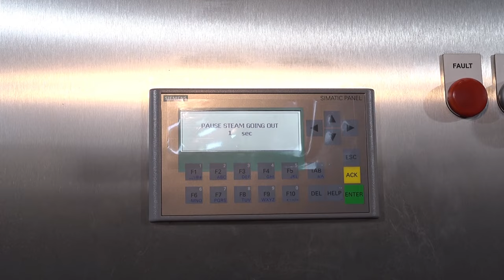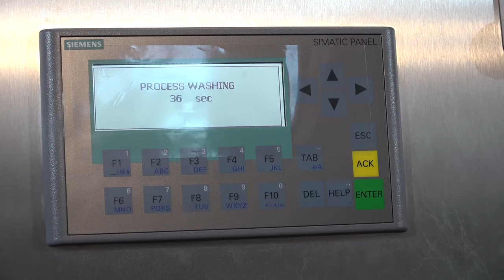Industrial Washer for 200/300 L Buggy or Container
Introducing our high-performance industrial washer designed for efficient cleaning of 200/300 L buggies or containers. With a washing machine capacity of 50 buggies per hour and 25 containers per hour, our washer ensures rapid and thorough cleaning for increased productivity.

🌊 Powerful Cleaning

Our washer delivers powerful cleaning performance for both 200/300 L buggies and 630 L containers (pallet boxes), ensuring pristine cleanliness with every cycle.

🔄 Easy Loading

Featuring easy loading capabilities, our washer streamlines the cleaning process, saving time and effort for operators.

💧 Rotating Stainless Steel Nozzles

Equipped with rotating stainless steel nozzles, our washer efficiently cleans both the buggy and the wheels, leaving no area untouched.

🚿 Rinsing and Disinfection

Our washer provides thorough rinsing and disinfection with 85°C hot water, ensuring optimal hygiene and safety standards are met.

Discover the efficiency and effectiveness of our industrial washer for your buggy and container cleaning needs today!

Discover more at KITTNER's website and explore our product catalog.